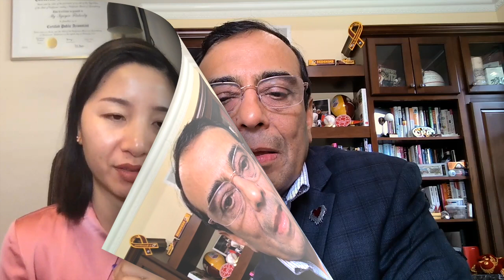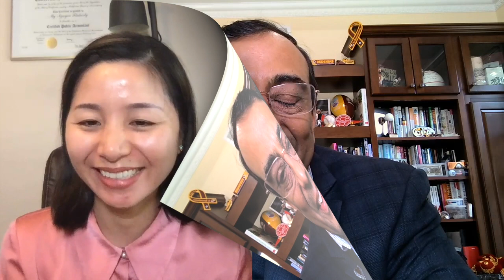MY CPA JOURNEY - ANOOP MEHTA (PART 1)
🎙️ Join us in this exclusive interview as we dive into the fascinating CPA journey of Anoop Mehta, CPA, CGMA – a distinguished professional in the world of accounting. Anoop, the immediate past chair of the American Institute of CPAs (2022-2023) and the Association of International Certified Professional Accountants, is currently serving as the Chief Strategist at Analytical Mechanics Associates, Inc.

🔍 In this engaging first part of the interview, Anoop takes us back to the roots of his career, revealing the reasons behind his choice to pursue accounting. From personal motivations to professional aspirations, discover the insights that shaped Anoop's remarkable journey in the world of accounting.

📘 Moreover, get ready to be inspired as Anoop candidly shares the challenges he faced during his CPA exam journey. From the hurdles he encountered to the strategies he employed to overcome them, this interview provides a firsthand account of the demanding but rewarding path to becoming a Certified Public Accountant.

🚀 Whether you're a seasoned professional in the field or a student aspiring to embark on a CPA journey, this interview offers invaluable wisdom and motivation.

Let's explore the world of accounting together with Anoop Mehta!